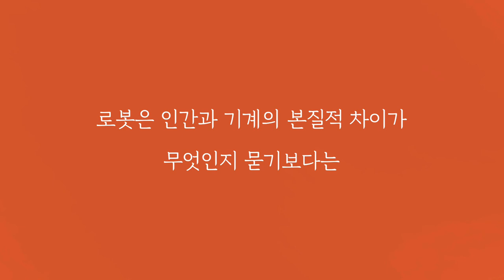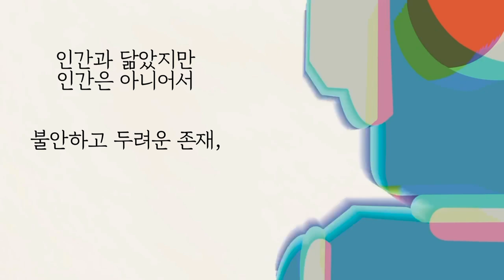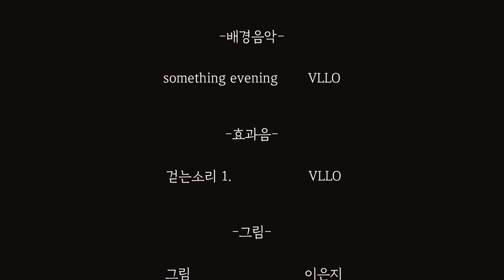2022 제4회 도서관 북트레일러 창작공모 우수상 수상작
2022 제4회 도서관 북트레일러 창작공모 우수상
* 제목: 길들임
* 러닝타임: 2분 12초
* 도서: 로봇의 자리, 전치형, 이음, 2021

폰트 음원 등 삽입자료 출처

* 폰트: Black Han Sans, 경기천년바탕(VLLO)
* 이미지(사진 및 그림)
  - 그림 및 모션 : 이은지
  - 도서 '로봇의 자리' 표지 이미지 - 출판사 이음
* 배경음악
  - Something evening(VLLO)